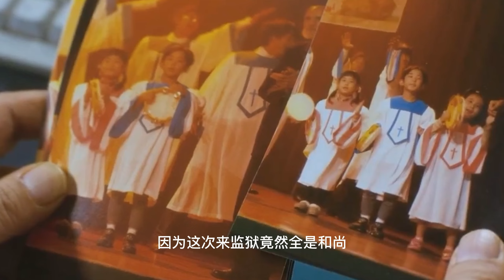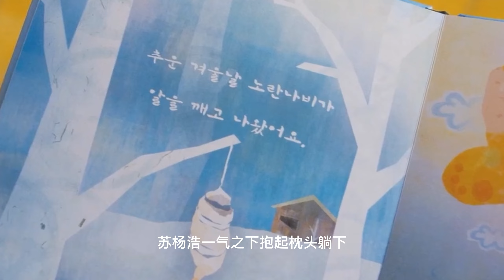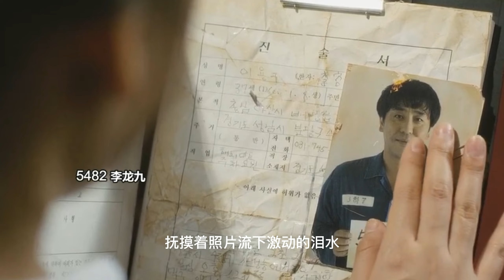她当着监狱长的面带着囚犯飞走！能改变一切的女孩！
监狱里送来一个纸箱，你能相信会蹦出来一个小女孩吗？

阿姐说电影 |  SISTERstory80